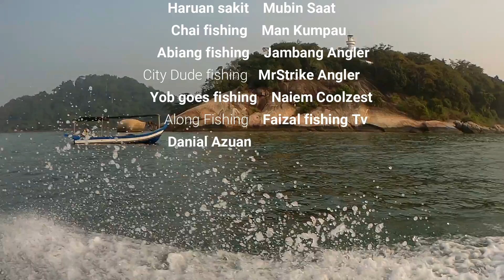Paduuu !! Landbased jigging di Pulau